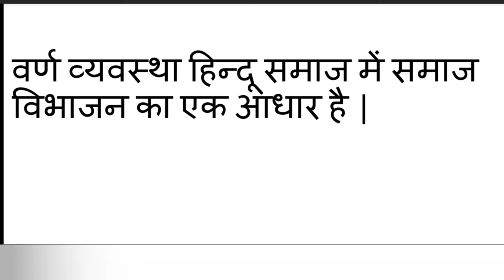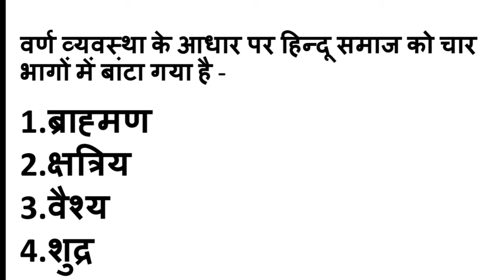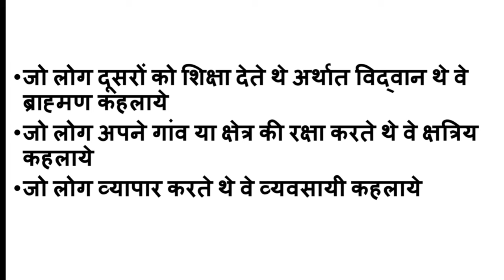वर्ण व्यवस्था क्या है | वर्ण व्यवस्था क्या है समझाइए | varn vyavastha kya hai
About video :
इस वीडियो में हमने हिन्दू समाज के विभाजन का एक प्रकार वर्ण व्यवस्था को का अर्थ समझाया है

(1) varn vyavastha kya hai
(2) varn vyavastha kise kahate hain
(3)वर्ण व्यवस्था क्या है समझाइए
(4) वर्ण व्यवस्था क्या है